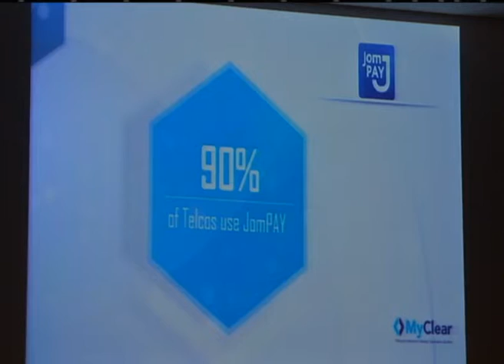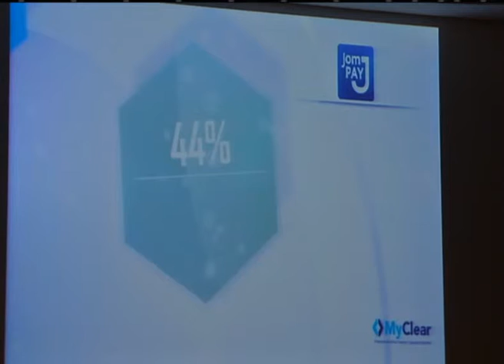MyClear to establish new real-time retail payments platform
The Malaysian Electronic Clearing Corporation Sdn Bhd, MyClear a wholly-owned subsidiary of Bank Negara Malaysia BNM, is developing a new real-time retail payments platform to serve both as a catalyst and enabler for innovative payments in Malaysia.

BNM Deputy Governor, Datuk Muhammad Ibrahim said the enhancement which is expected to be launched in 2017, will adopt a multi-currency system that leverages on the swift messaging system for large value payments.

He said in his keynote address at the Malaysia E-payment Excellence Awards MEEA last night.

The retail payment platform initiative is a faster payments in the United Kingdom, Singapore and Sweden setting a new wave of growth in E-payment in effors to reduce cheque and cash usage.